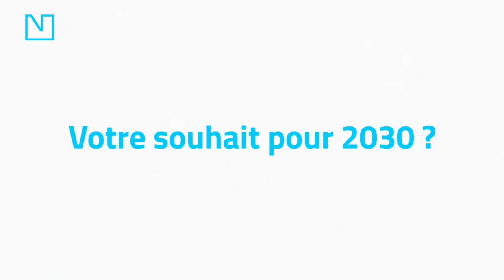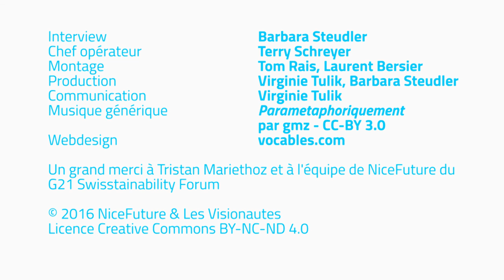Tristan Mariethoz - Qu'est-ce que l'effet rebond ? - NiceFuture 24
En marge du G21 Swisstainability Forum 2015, Tristan Mariethoz, nous présente l’effet rebond , c'est à dire les effets collatéraux imprévisible d'une décision.

Interview: Barbara Steudler
Chef opérateur: Terry Schreyer
Montage: Tom Rais, Laurent Bersier
Production: Virginie Tulik, Barbara Steudler
Communication: Virginie Tulik
Musique générique: Parametaphoriquement par gmz – CC-BY- 3.0
Webdesign: Vocables

Un grand merci à Tristan Mariethoz et à l’équipe de NiceFuture du G21 Swisstainability Forum